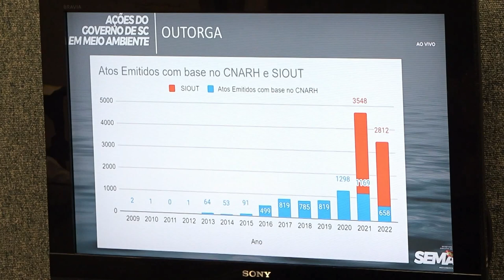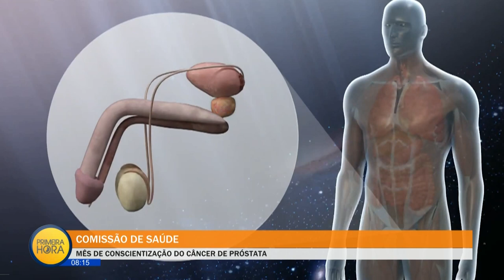Jornal Primeira Hora - 23/11/22